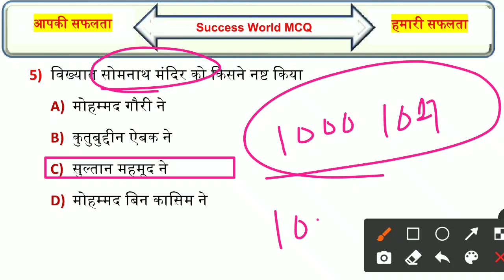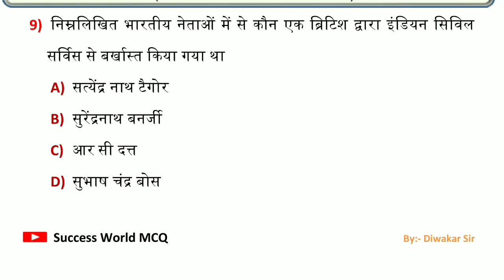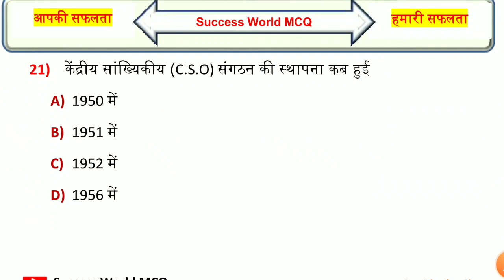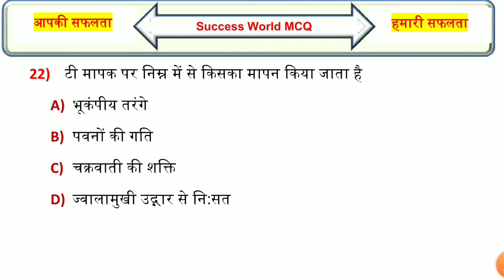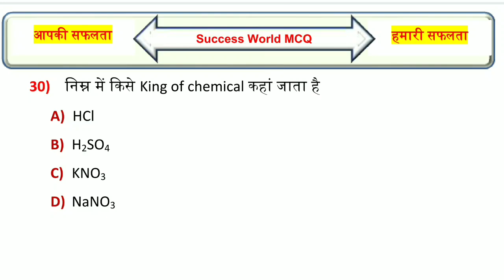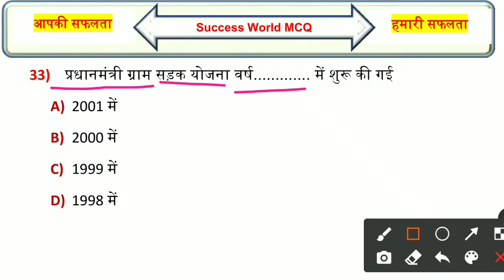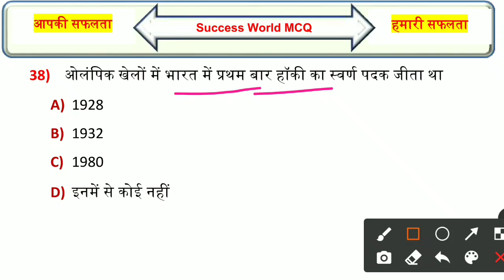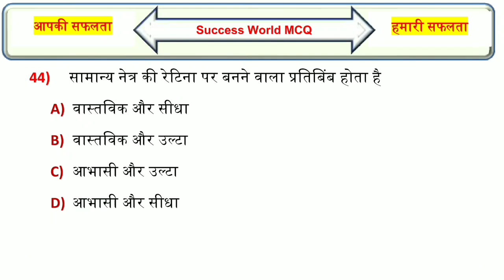Bihar Police New Batch 2023 | प्रैक्टिस सेट-20 | Bihar Police Question Paper | Daily 🔴 LIVE CLASS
💠 GK/GS Practice Set-रात 8:00 बजे
💠 Special Science GK - रात 8:30 बजे
💠 Topic Wise GK/GS - शाम 7:30 बजे(New Channel पर)

bihar police ke liye online class